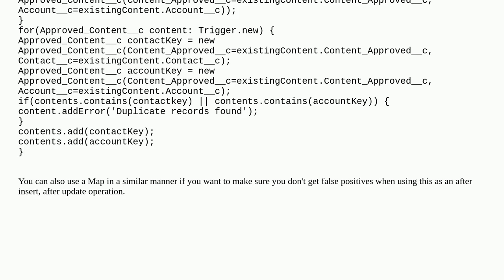Salesforce: Ways to Match multiple set in a trigger to give an error when match is found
Ways to Match multiple set in a trigger to give an error when match is found

A special thanks goes out to the community

  before-trigger soql